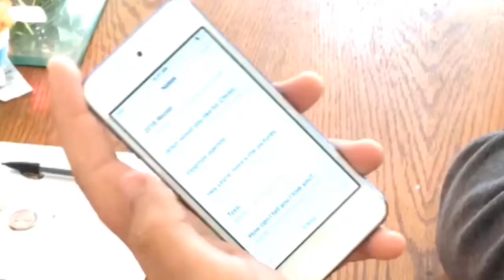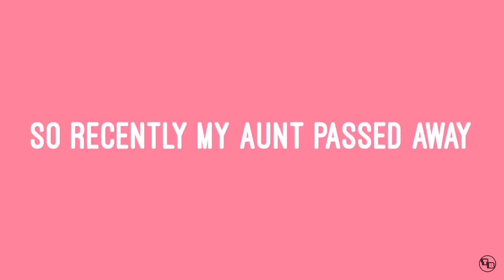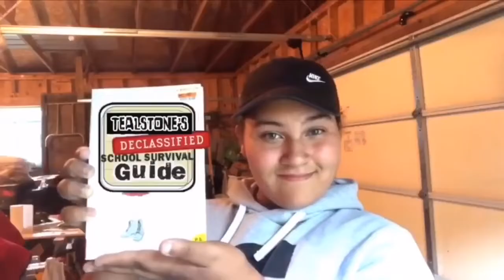My 2018 in 7 minutes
Today we are going back in time to look at some of the best moments of 2018! My channel did so good this year and I’m really proud of how far I’ve come and I hope all of you continue to support me throughout 2019! I will see you all when I post again but until then live life like a YouTube video, I’m out and peace!